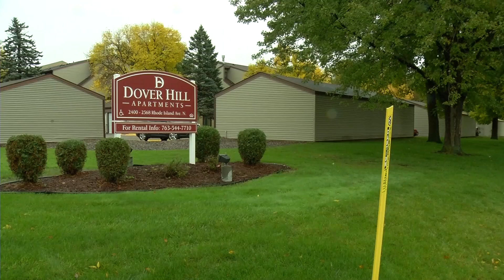Cities collaborate to tackle frequent flooded areas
Golden Valley, Crystal and New Hope are working together to stop chronic flooding at the intersection of Medicine Lake Road and Winnetka Avenue.